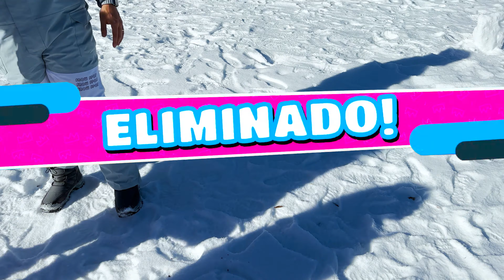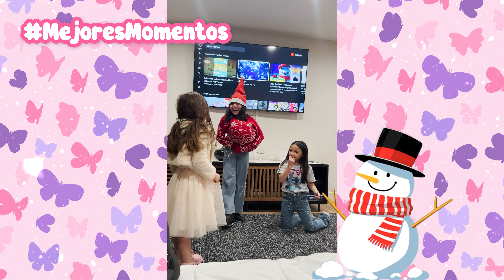Saritah bebe y sus amigas aventura de invierno | Juegos y Diversión en la Nieve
Juegos en la nieve con @hermanitasCARDENAS  diversión y aventuras de invierno

¡Escucha mi música en todas las plataformas musicales!